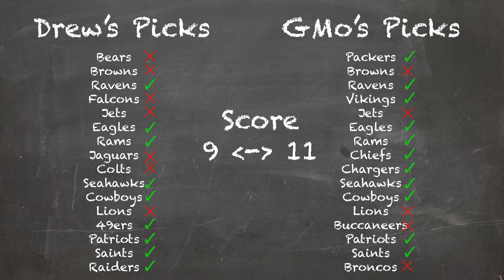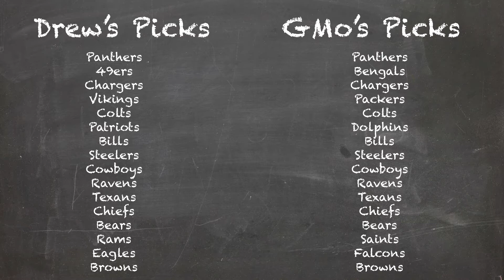IS LAMAR JACKSON FOR REAL!?! - NFL Predictions Week 2: Going In Blind Season 2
The 2019 NFL week 1 gave us Lamar Jackson throwing 5 touchdowns, Baker Mayfield and the rest of the Cleveland Browns hitting a wall, Tyreke Hill carted off and more. Will these factors effect GMo's and Drew's picks? probably not because they made these picks back in July 13th.

Will Aaron Rodgers and the packers get another early divisional win against Dalvin Cook and the Vikings? Will Saquon Barkley and the Giants get the better of the Bills? And can the Browns flip the week 1 script with a win on Monday Night Football against the Jets? We'll have to wait and see.